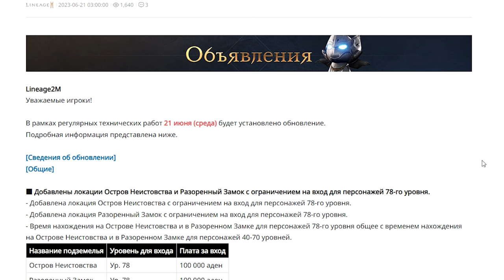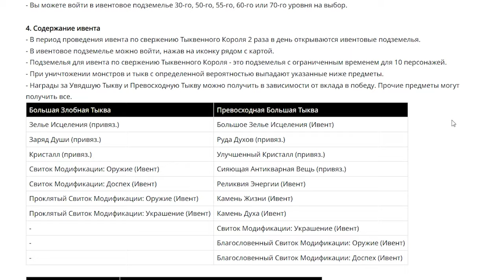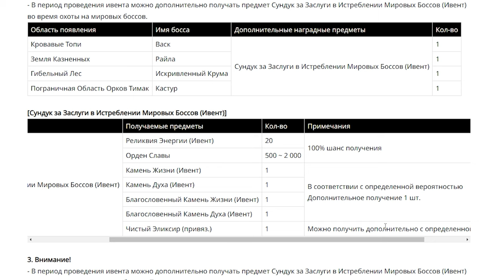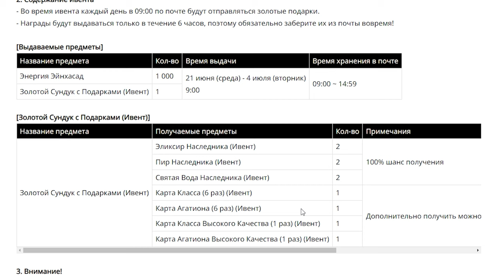l2m ивенты Тыквенный король возвращается 210623 😎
00:00 Обновления.
00:22 Ивенты.
03:19 Паки.

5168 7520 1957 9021 приват